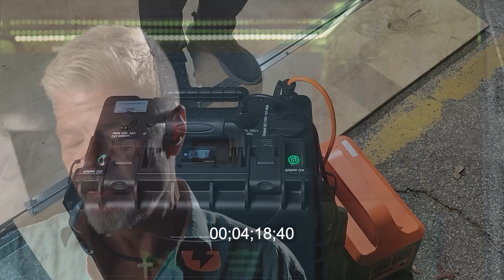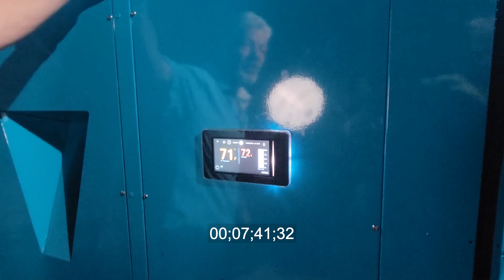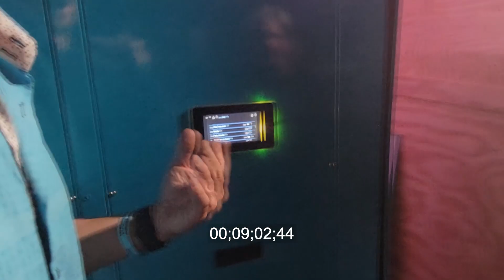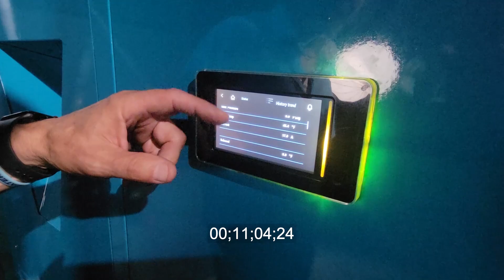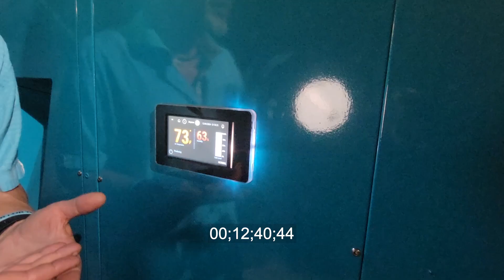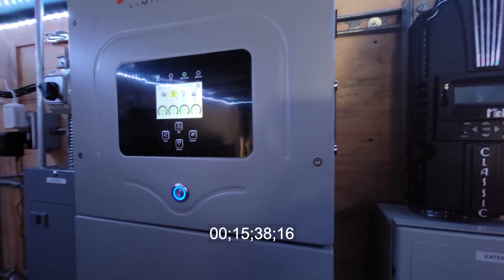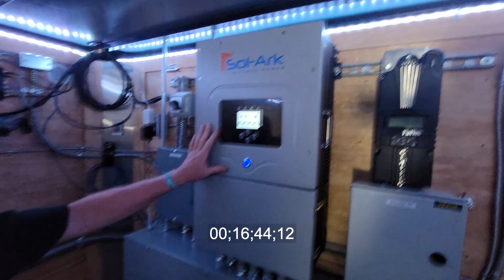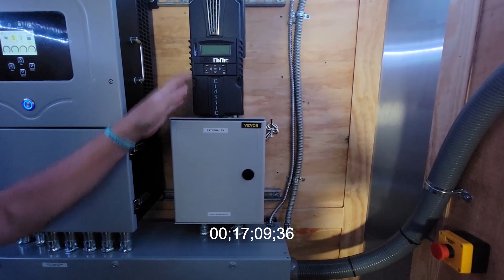Altitude Water's Disaster Relief Trailer: Harnessing Renewable Energy for Emergency Water Supply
Discover Altitude Water's innovative Disaster Relief Trailer in action! In this video, we delve into how this cutting-edge solution harnesses renewable energy by New Use Energy to provide vital water resources during emergencies. Join us as we explore the technology behind this essential tool for disaster response and learn how it's making a difference in communities worldwide.